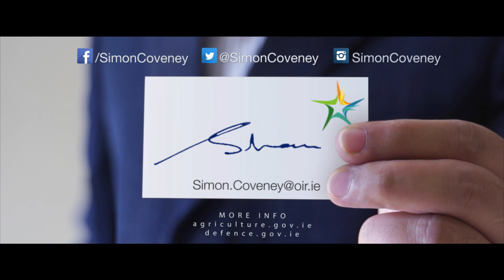Simon Coveney - Defence in Budget 2015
An overview of the Defence spend arising from Budget 2015